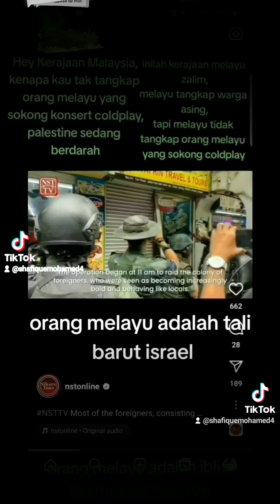21 June 2024